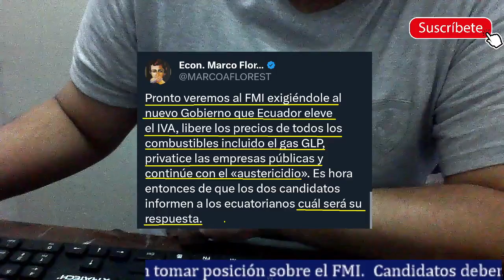Noboa y González deben tomar posición sobre el acuerdo con el FMI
Ningún candidato hasta la fecha de hoy se ha pronunciado sobre el acuerdo firmado con el FMI. Ellos seguirán con ese acuerdo o buscarán nuevas negociaciones y condiciones a favor del país. Esto sin duda daría un panorama claro sobre la posición de ambos.